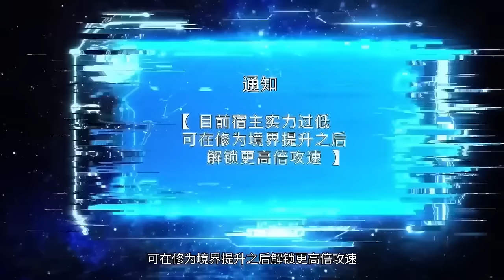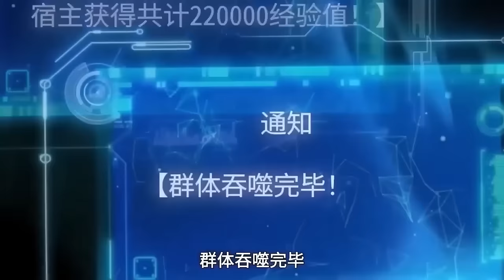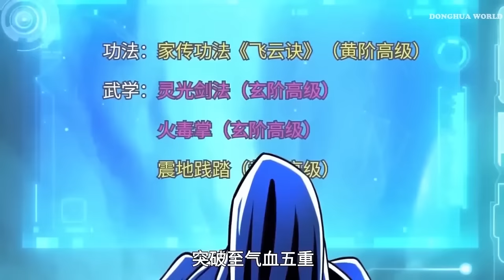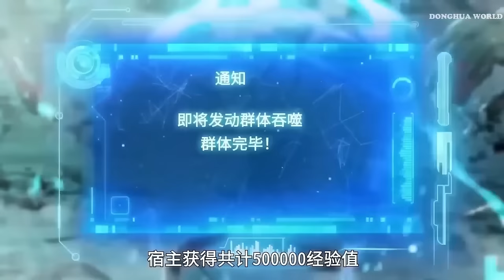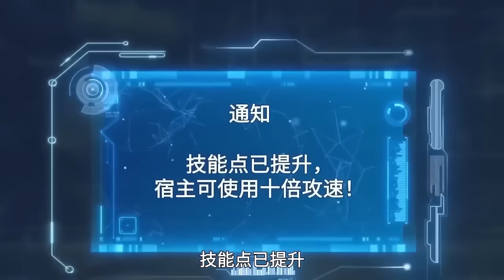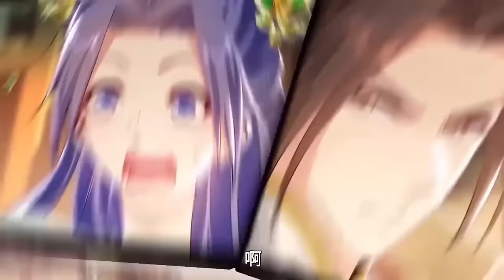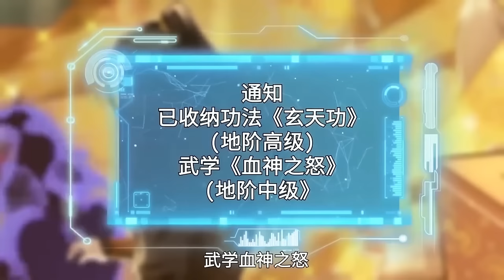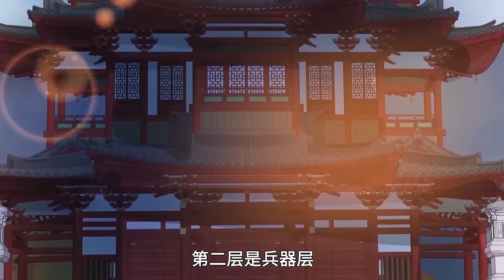【MULTI SUB】Million Times Attack Speed EP1-41 1080P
【Story Introduction】
3420 years after the war broke out between the human race and the alien race, the Jade Girl Sect living in the six sects of Huazhou gradually declined. The six sects were fighting openly and secretly within themselves. At the same time, the alien race gradually recovered its vitality and tried to counterattack and conquer the world...